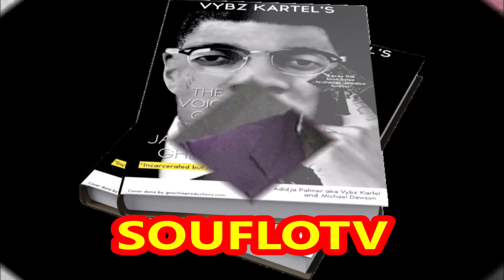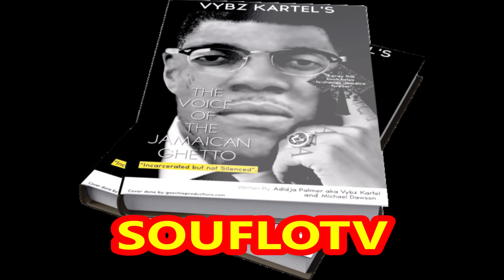Vybz Kartel in court today, Appeal (What to expect)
Vybz Kartel the dancehall Reggae music sensation and super star who was convicted and serving 35 years is in court today along with Shawn Storm, and his other 2 co accused as the start of their appeal though the supreme courts. In this video we talk about what to expect as far as argument from their lawyers as well as address fans behavior and how it could impact outcome and recap.